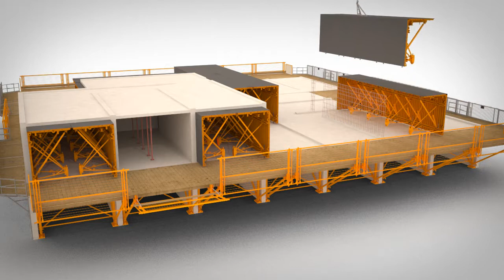FBO190225102602913 Outinord Formworks Pvt Ltd TUNNEL FORMWORK